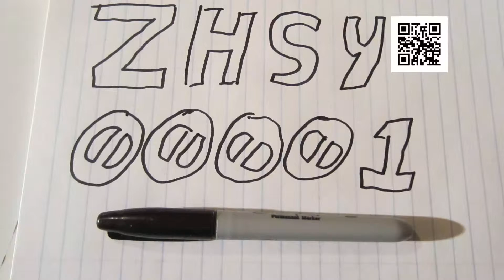Elle's Christmas Fort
Ever just wanted to get away from it all?